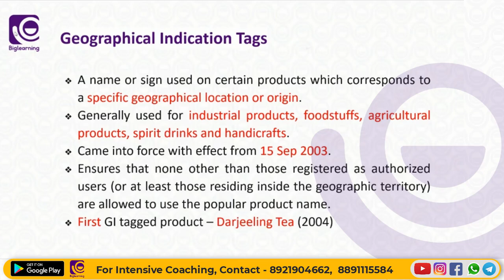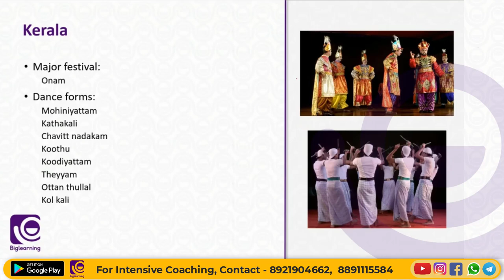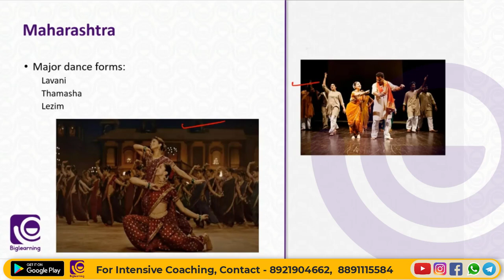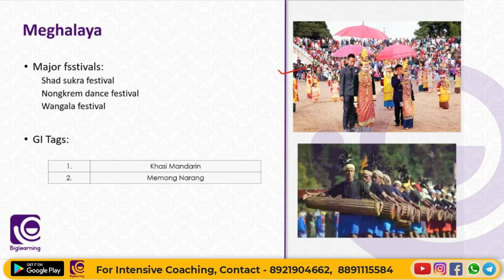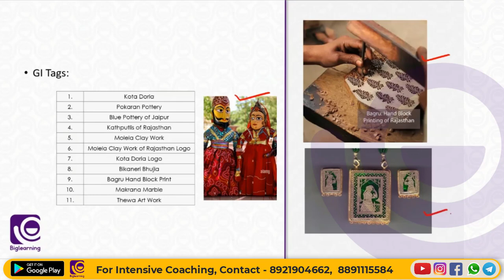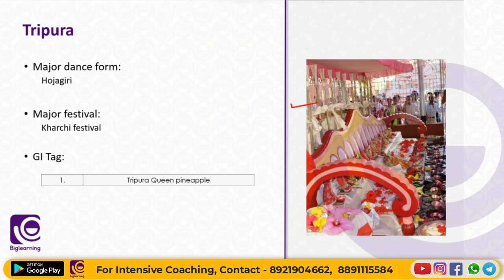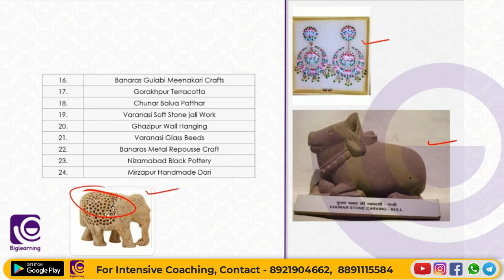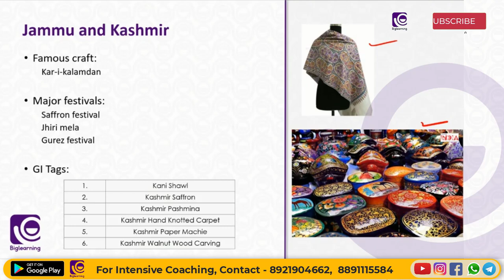IMPORTANT GI TAGS, ART FORMS & FESTIVALS - PART 2 | SSC | FCI | DRDO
Are you looking for a quick and easy way to prepare for your SSC/RRB/IBPS Exam?
Biglearning is Kerala’s No. 1 educational platform.  It's been founded by academicians in 2019, dedicated to providing quality education with affordable fees. Our team of experts will help you prepare for the exam in full swing. With over 5,500+ learners around the world, you can be sure that your learning will be met with high levels of excellence.
So what are you waiting for? Go forth and learn with Biglearning.